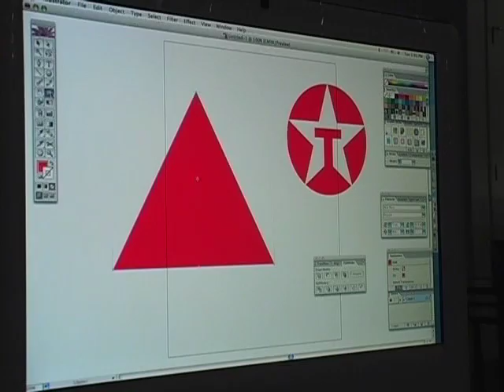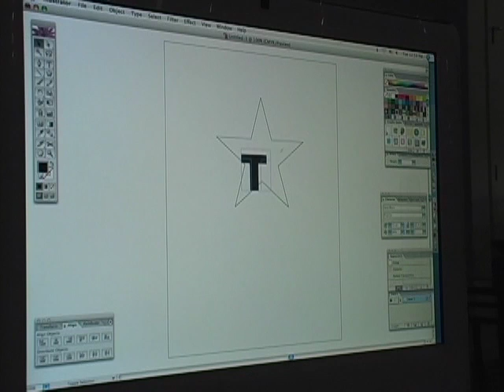Graphic Design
Graphic Design at Cos